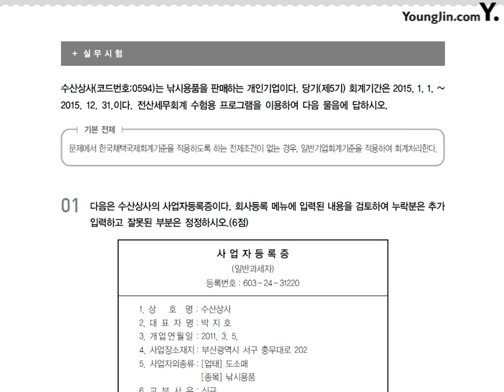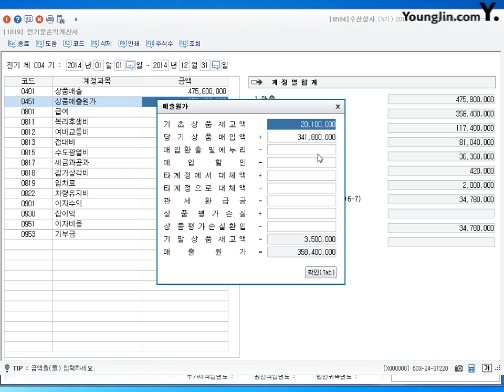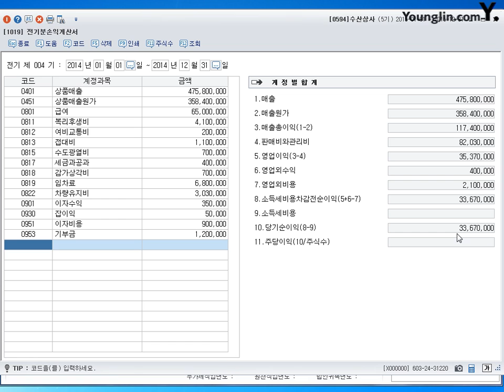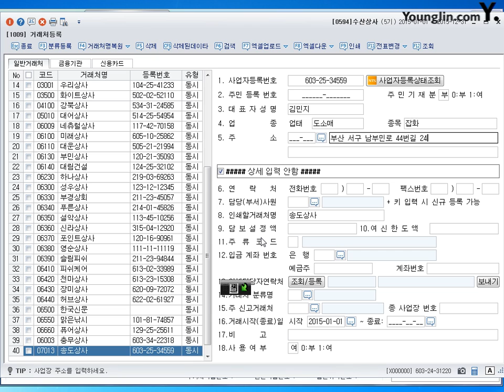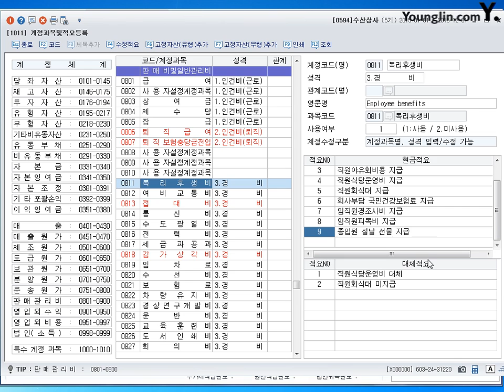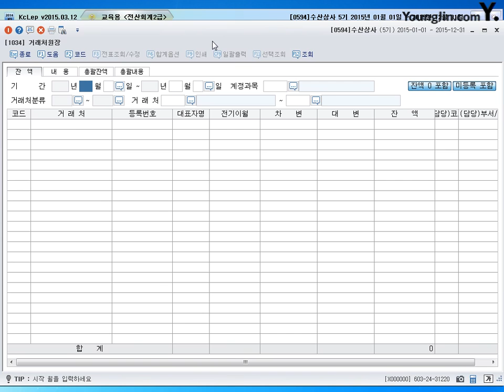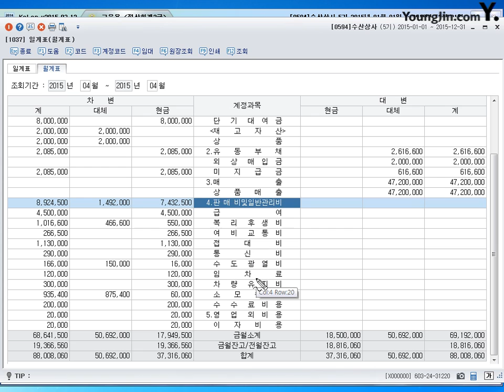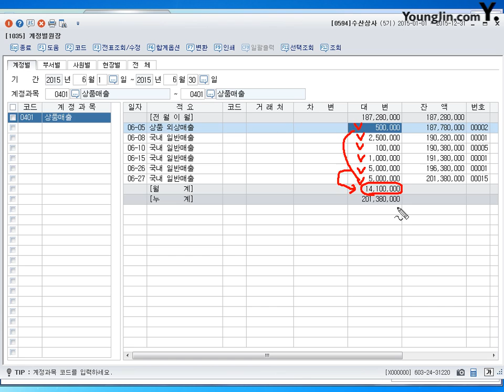제63강 2급 13회 실무